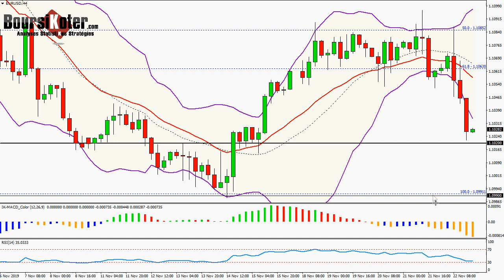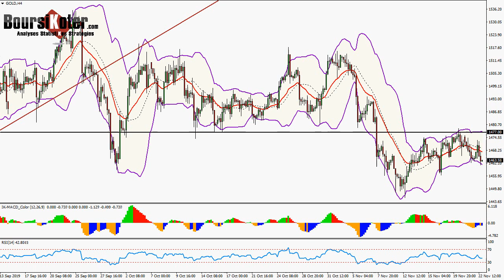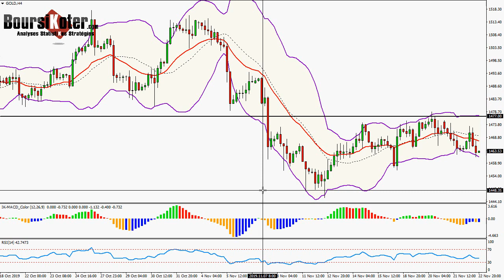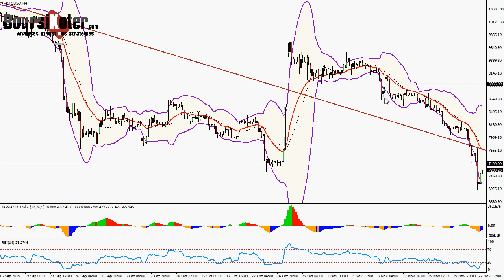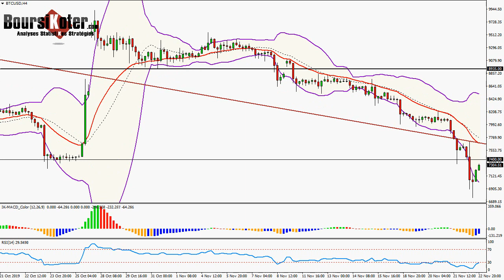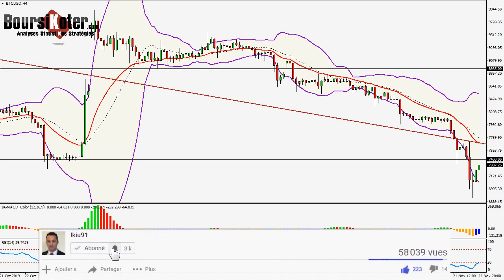Analyse technique FOREX et Bitcoin du 22-11-2019 en Vidéo par boursikoter